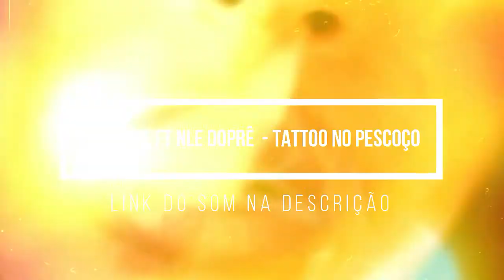(Revanche🥋) Renanzin x Kairós | 1° fase | 109° Batalha dos Estudantes | Guarulhos | SP